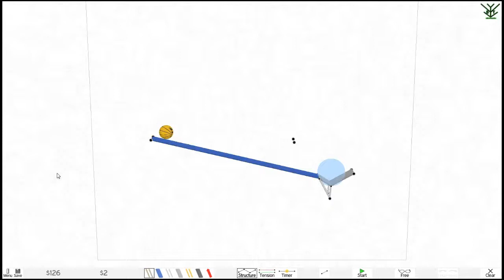Armadillo Run level 15